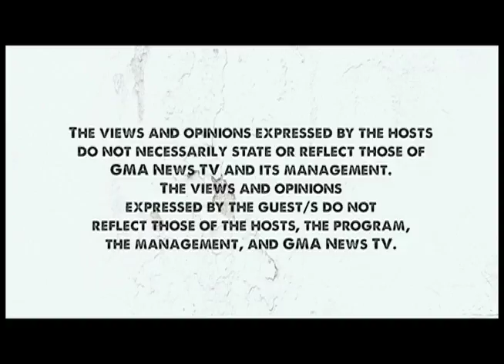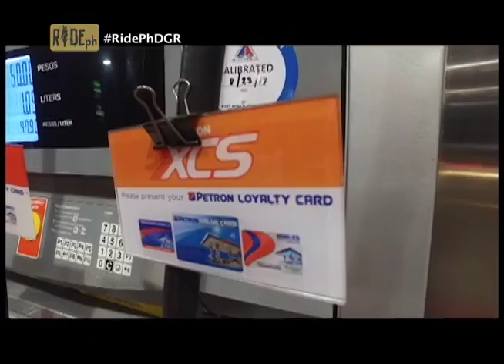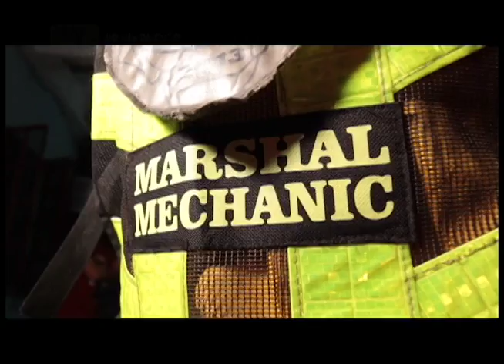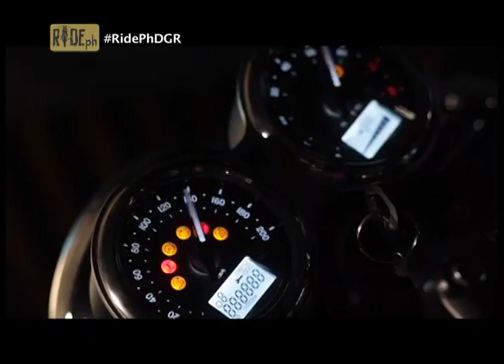RidePH SEASON 1 EP 8: Elegance on Wheels - The Distinguished Gentleman's Ride"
🏍️ Join the illustrious Kuya Kim and the charismatic Jay Taruc in RidePH SEASON 1 EP 8: "Elegance on Wheels - The Distinguished Gentleman's Ride." 🎩✨ In this captivating episode, we take you on a refined journey through the world of motorcycle elegance.

🕴️ Immerse yourself in the timeless allure of the Distinguished Gentleman's Ride, where sophistication meets the thrill of the open road. Kuya Kim and Jay Taruc lead the way as we explore the unique blend of style, camaraderie, and classic bikes that define this exceptional event.

👔 Discover the stories behind the riders, witness the meticulous craftsmanship of their bikes, and experience the unparalleled charm that sets this ride apart. RidePH SEASON 1 EP 8 is a visual feast celebrating the union of elegance and the motorcycle lifestyle.

Whether you're a rider or an admirer of unique motorcycle experiences, this episode promises a journey like no other. 🏁